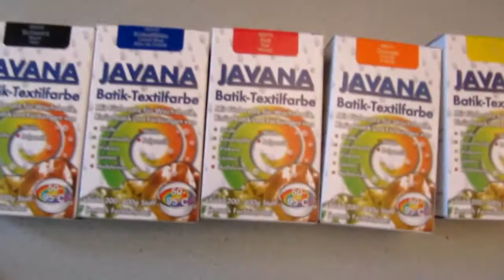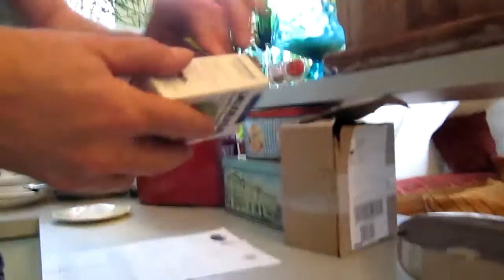Batikanleitung: erste Versuche mit Javana Batikfarben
Batikanleitung:

Unsere ersten Batik Versuche mit Javana Batikfarben verliefen gar nicht so schlecht, jedoch mus man bei Färben mit Javana Batik-Textilfarben einiges beachten und wir haben uns einen Trick die Farben zu fixieren ausgedacht der gleich funktioniert hat.